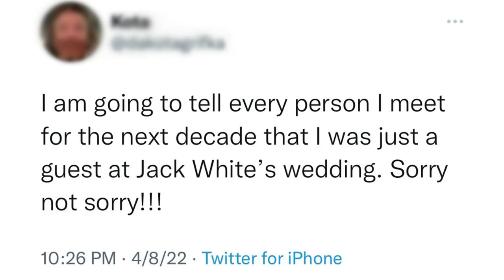Jack White Proposes to AND Marries Olivia Jean During Concert | E! News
Jack White shocks fans with an onstage proposal and wedding ceremony at his Detroit concert! See the unforgettable moment with his now-wife, Olivia Jean!